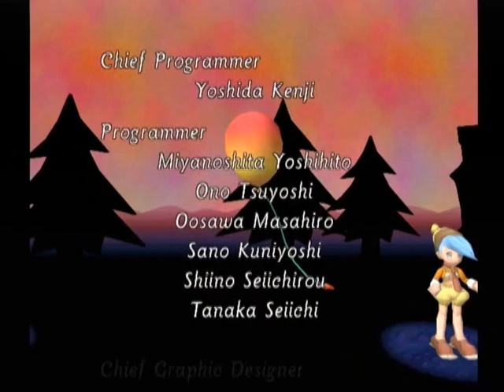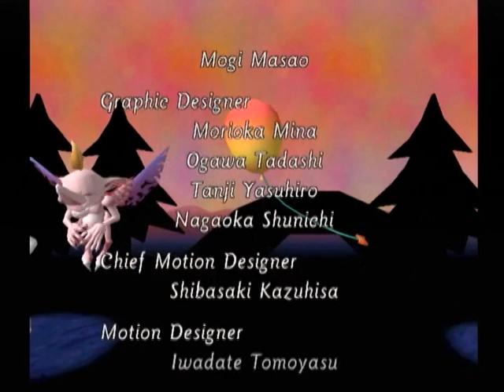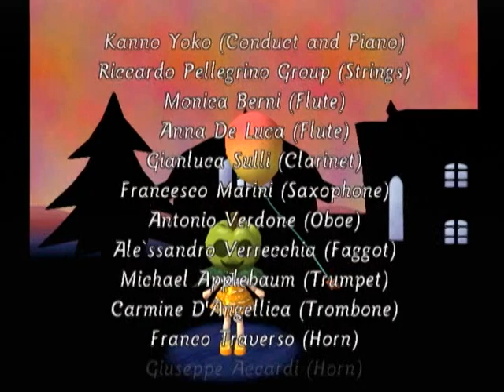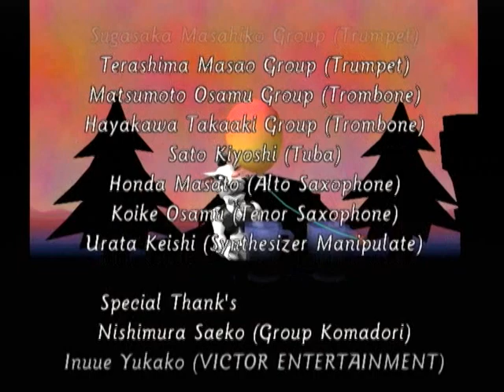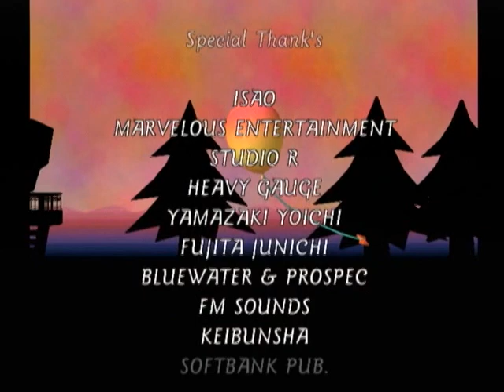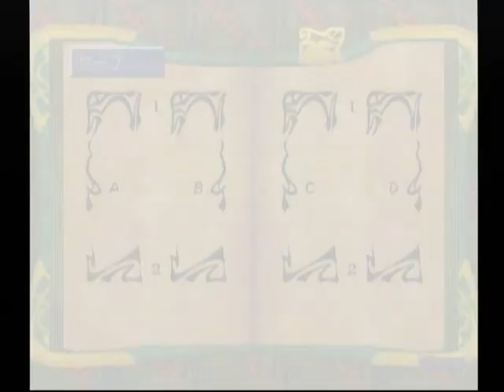【DC】Napple Tale 初見プレイ Part５１ ～ポーチ・イリュシア 【スタートオンゲームズ】【スタゲー】【JAPAGE】